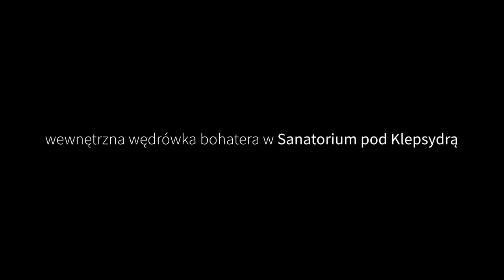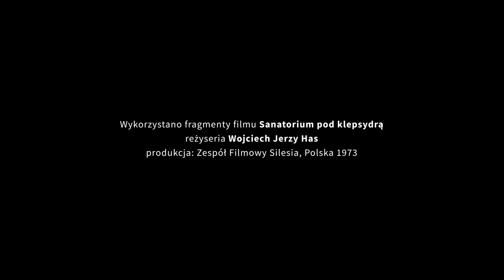KINO WOJCIECHA JERZEGO HASA. Wewnętrzna wędrówka bohatera w "Sanatorium pod klepsydrą"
W sanatorium, do którego przybywa Józef, odradza się czas. Analiza filmu omawia sposób pokazania wędrówki bohatera przez przestrzeń labiryntową,  charakterystyczną dla kina autorskiego Hasa.
Zapraszamy do bezpłatnego pobrania książki Seweryna Kuśmierczyka "Każdy mój film był inny". Rozmowy z Witoldem Sobocińskim

Komentarz filmoznawczy: Seweryn Kuśmierczyk

Czyta: Ireneusz Machnicki

Wykorzystano fragmenty filmu "Sanatorium pod klepsydrą"
reżyseria: Wojciech Jerzy Has
produkcja: Zespół Filmowy Silesia, Polska 1973